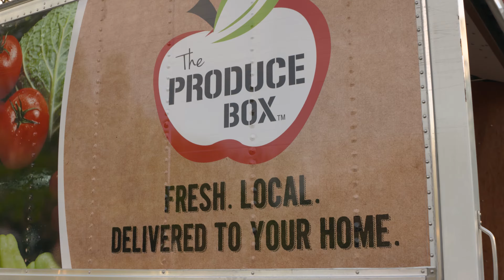The Produce Box